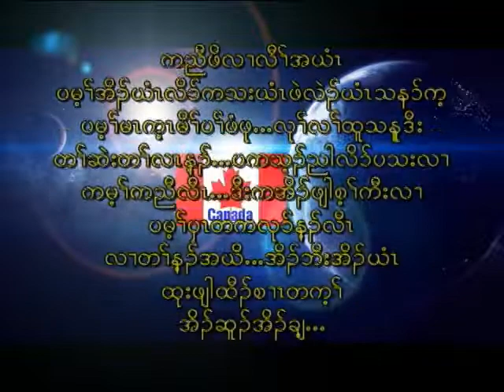Karen song Ngik Thein (2020)I Love Rochester New York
I was a Refugee for 17 years in the( Mae La Camp)in Thailand.I came to the United States in 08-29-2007 with many other Karen Refugee to Rochester, New York, We always keep our culture and tradition alive for the future generations.